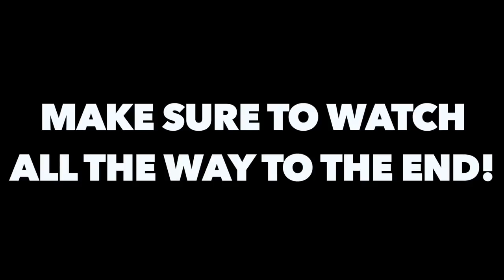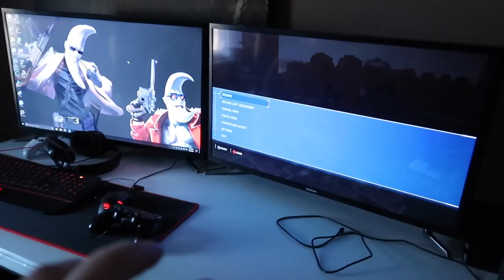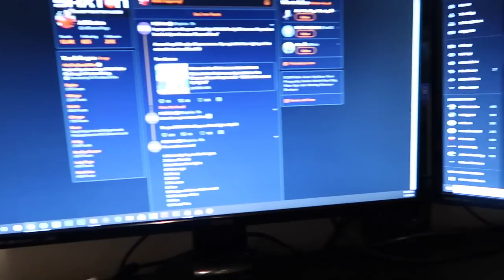we had to leave...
After spending time with my family and also asking KidBehindACamera for help for McJuggerNuggets, it was time to leave the state and go back home after a few days spent in the south.

Twitch.Tv: @JeffSaxtonVlogs

WHATS UP!!!